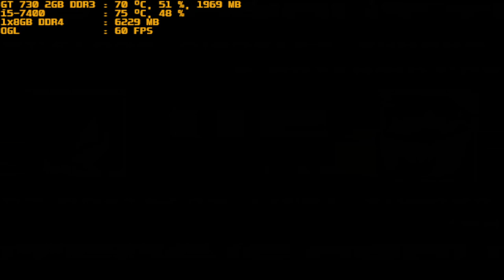mugen 1.1 red arena blood disaster suwako & raytheon light suwako vs g patchouli